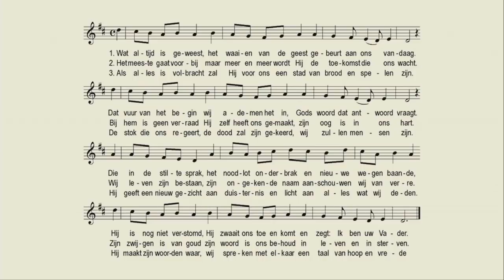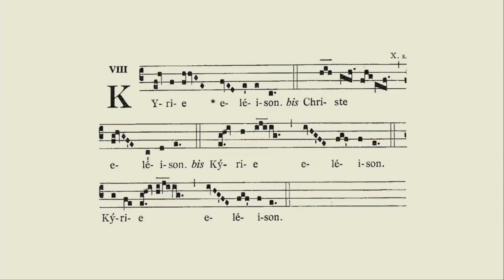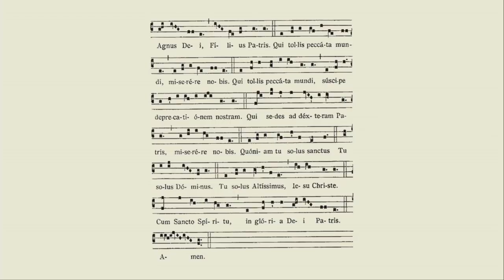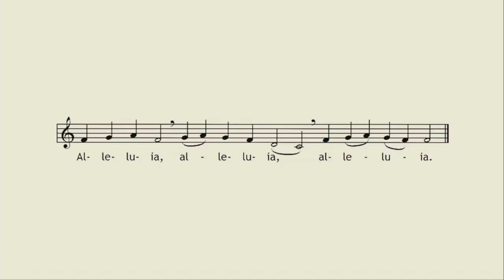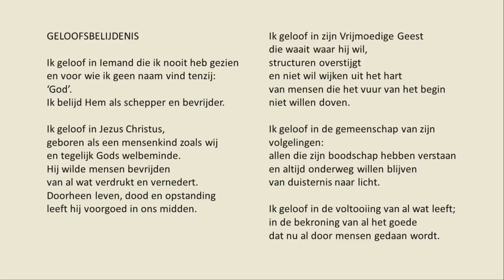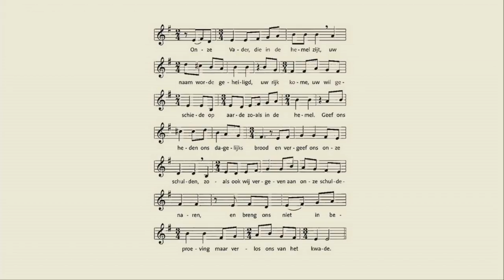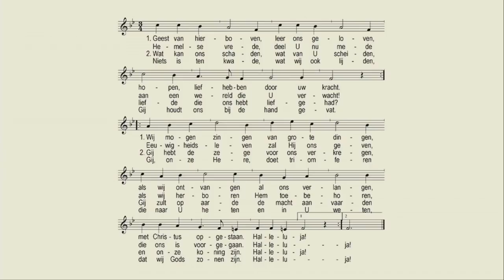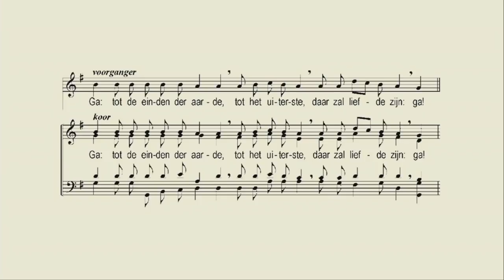Pinksteren 2020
Pinksterviering vanuit de kerk van Onze-Lieve-Vrouw van Leliëndaal te Mechelen.
Voorganger : Deken Dirk De Gendt

Eerste Lezing: Hand. 1,12-14
Evangelie : Joh 20,19-23